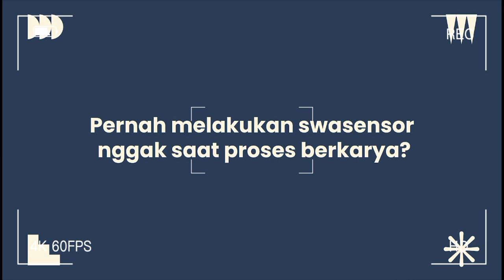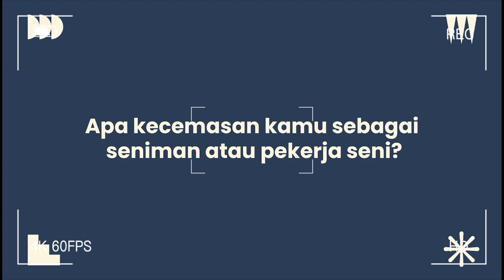Voice Of Baceprot Akan Kolaborasi Dengan Caleb Di Loud N Louder. Interview VOB: Apa Yang Dicemaskan